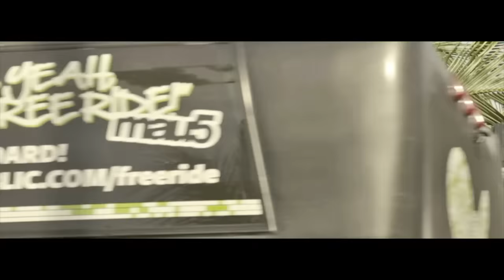Singuila feat soprano - Qu'est-ce qu'elle est bonne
Singuila - Qu'est-ce qu'elle est bonne
Nouveau single extrait du prochain album de Singuila "Entre Deux" à paraître très bientôt